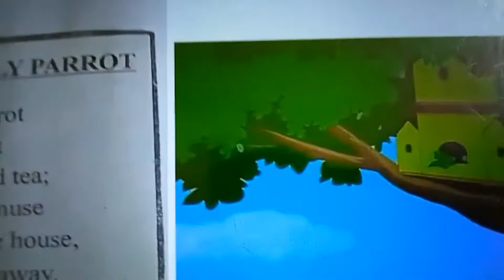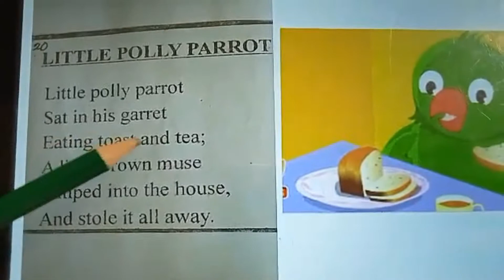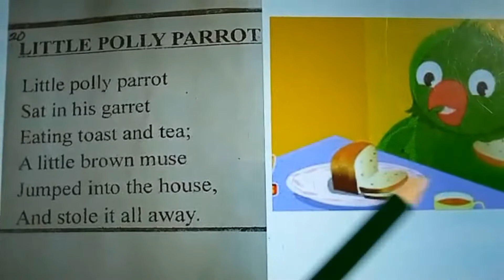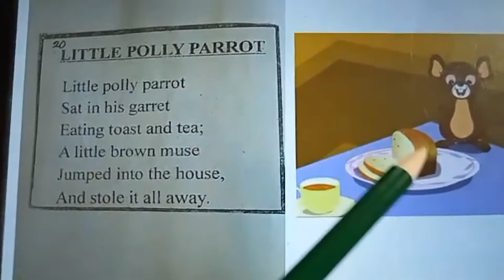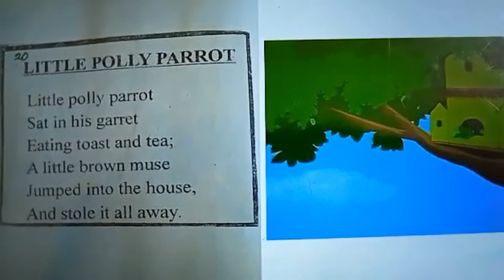Poem No 20.